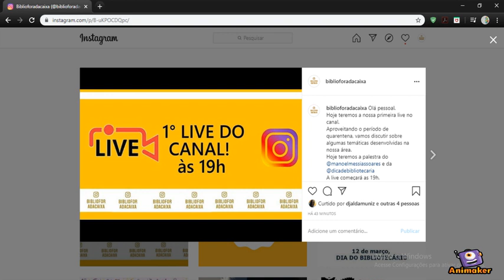Convite para a live de hoje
Animated Video created using Animaker Hoje teremos a nossa primeira live no canal.
Aproveitando o período de quarentena, vamos discutir sobre algumas temáticas desenvolvidas na nossa área.
Hoje teremos a palestra do @manoelmessiassoares e da @dicadebibliotecaria
A live começará as 19h.
Aguardamos você, vamos aproveitar esse tempo e enriquecer os nossos conhecimentos.